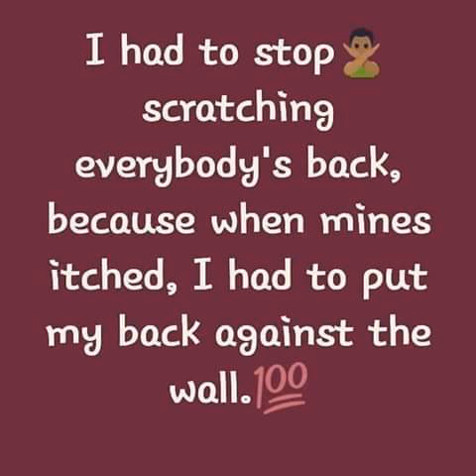YPDG-Money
Loyalty Gang